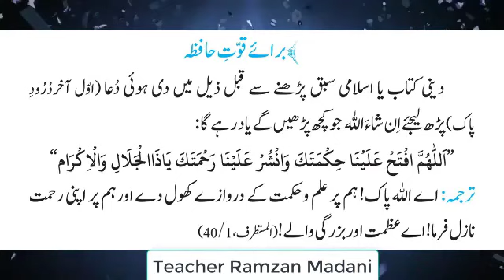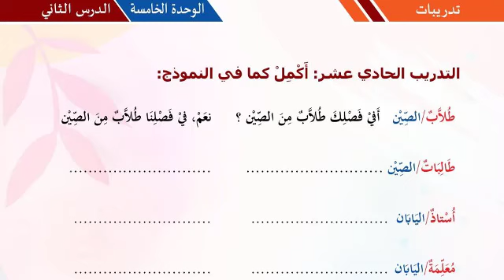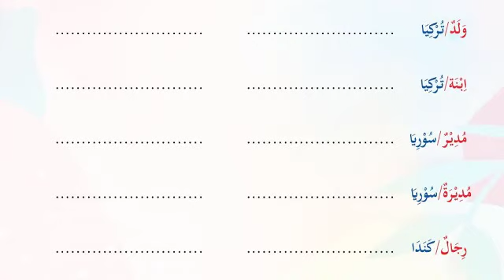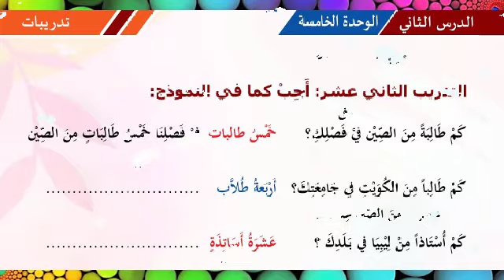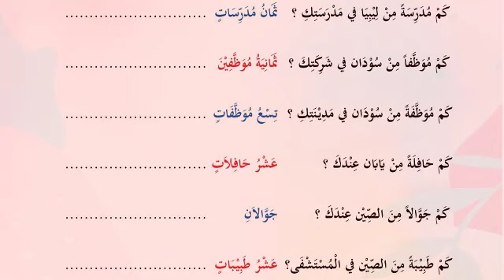Al Arabiya tu Litalibeen | العربیۃ للطالبین المستوی الثانی | Al mustwas Sani | Lesson 15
الوحدة الخامسۃ || الدرس الثانی || الدراسۃ || Page 32 to 33
●▬▬▬▬▬▬ஜ۩۞۩ஜ▬▬▬▬▬▬●
WhatsApp Channel Join Kren
صرف و نحو اور درس نظامی سے متعلقہ دلچسپ تحریریں اور دیگر مواد حاصل کرنے
کے لیے 👇🏻🙋🏼👇🏻
●▬▬▬▬▬▬ஜ۩۞۩ஜ▬▬▬▬▬▬●
●▬▬▬▬▬▬ஜ۩۞۩ஜ▬▬▬▬▬▬●
▐►PlayStore : Pending...